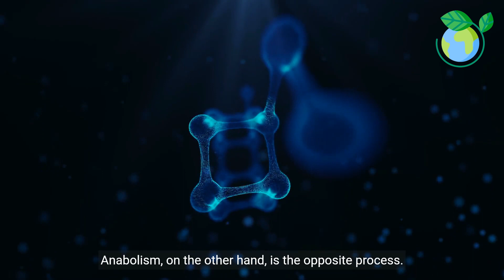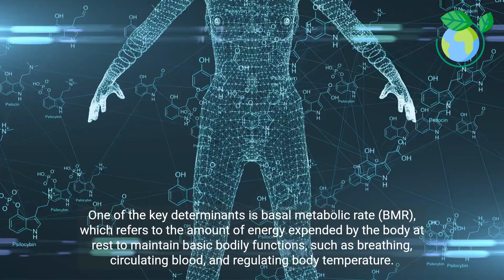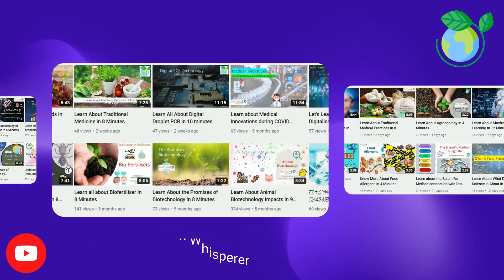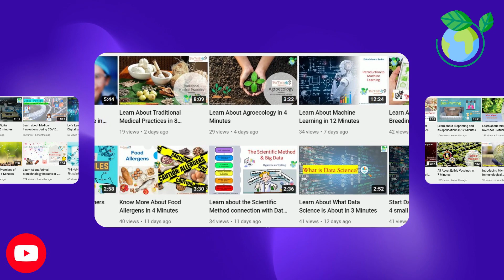Understanding Metabolism - The Key to Energy and Health (5 Minutes)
Learn about the fundamental process of metabolism and how it converts food into energy. Discover the roles of catabolism and anabolism, as well as the factors that influence metabolism. Explore the impact of physical activity and the importance of maintaining a healthy metabolism for overall well-being.